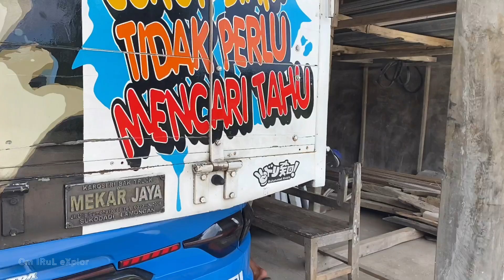Grebek Garasi Wahyu Abadi